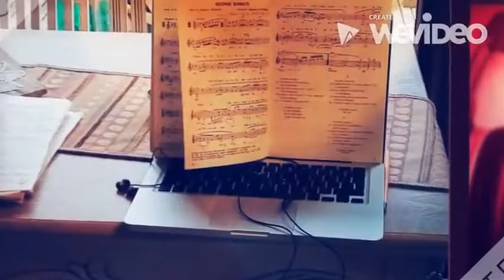Italian Chanson Solo Performer - Luigi Cirillo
Luigi promises to create beautiful sounds and a unique atmosphere at your next event.
Perfect for Drink Receptions you can book our talented guitarist with our team at Audio Networks / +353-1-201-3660